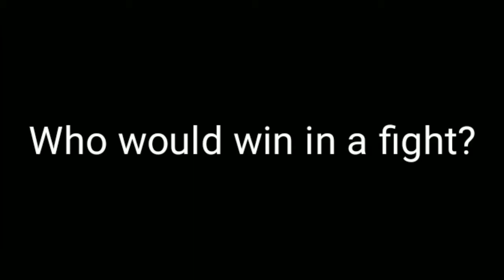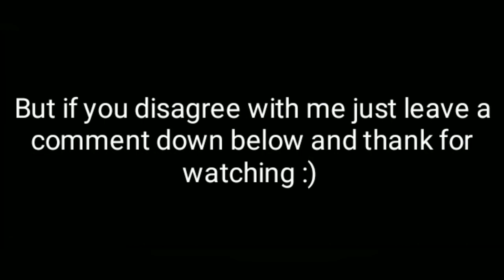Triceratops vs Elephant